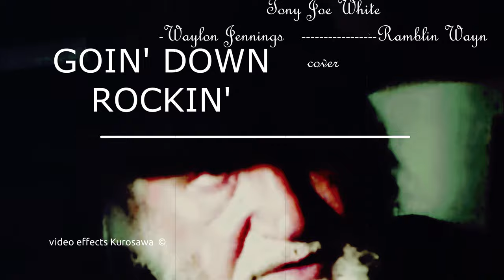Goin' Down Rockin' ----Tony Joe White /Waylon Jennings a Ramblin Wayn acoustically tribute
©TJW GOIN' DOWN ROCKIN'
WRITERS TONY JOE WHITE, LEANN WHITE
One foot on the mountain, the other one in the stream
All kinds of trouble and I'm caught in between
I can't change my way of doin';
it's gonna lay like it falls If I can't go down rockin',
 I ain't gonna go down at all She was a child of acquired money, had that silver spoon I knew she had a little wild streak and needed breathing room
 If I can't be your sugar daddy, I won't be your Neanderthal
            If I can't go down rockin', I ain't gonna go down at all

CHORUS: Spent a little time in the congregation, that's how I was raised
Spent a little time in trouble, but I do have my ways
Won't be your Neanderthal. If I can't go down rocking
I ain't gonna down at all .

  Tonight I had good intentions of crawling into bed Resting my body and clearing my head But, just about midnight, I got that telephone call If I can't go down rockin',
    I ain't gonna go down at all

CHORUS: Spent a little time in the congregation, that's how I was raised Spent a little time in trouble, but I do have my ways
If I can't go down rockin', I ain't gonna go down at all If I can't go down rockin', I ain't gonna go down at all.